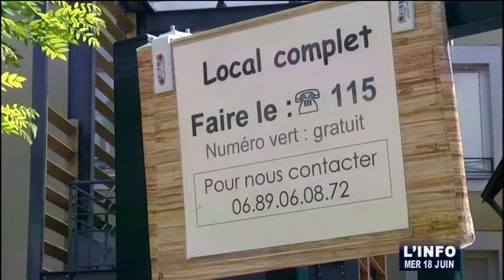Quartiers prioritaires : La Rocade et Montreux en Sarthe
Sites webs/blogs, copiez cette vidéo avec le bouton "Intégrer" !
 Interview de Marc Joulaud, maire de Sablé-sur-Sarthe, sur les quartiers prioritaires de la région dont la Rocade et Montreux qui vont bénéficier d'aides spécifiques de l'État.